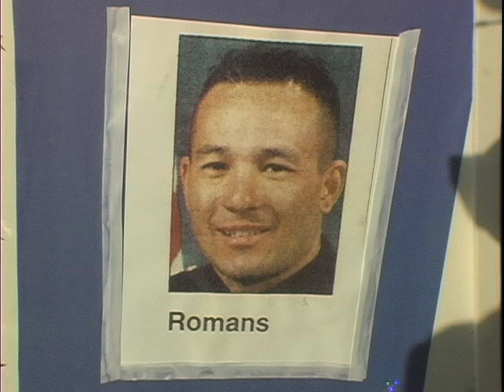Vigil for Slain Oakland Police Officers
A vigil was held in East Oakland on March 24 for the four Oakland police officers slain in the line of duty on March 21.